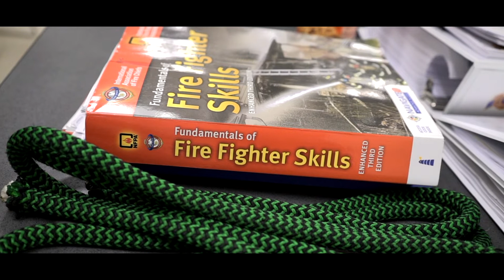JoinOFD: The Omaha Fire Department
Dreaming about a career as a Firefighter?  NOW is your chance in Omaha.  We are currently accepting applications from January 4, 2019 - February 20, 2019